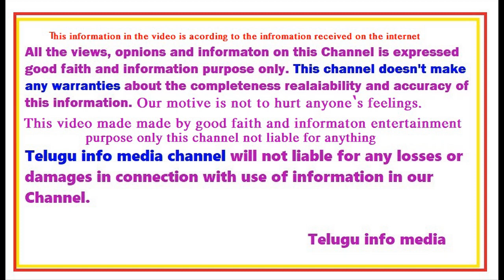రామానుజుల వారి శరీరం ఇప్పటికీ ఉన్న రహస్య ప్రదేశం Ramanujacharya Body In Srirangam Temple |Miracle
Ramanujacharya Body In Srirangam Temple

Ramanujacharya
secrets about sri ramanuja charya body at sri rangam temple
 still exists since the last 1000 years? Physical body of Sri Ramanuja
science cant explain this miracle ...scientists cant explain how this possible .